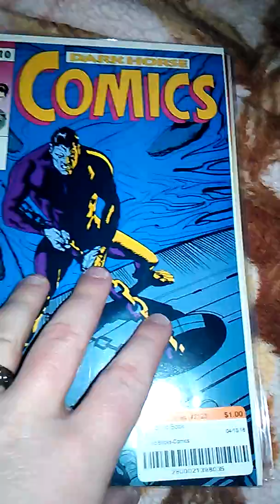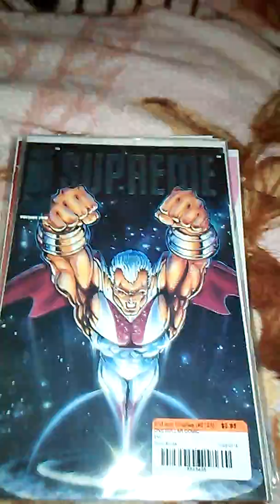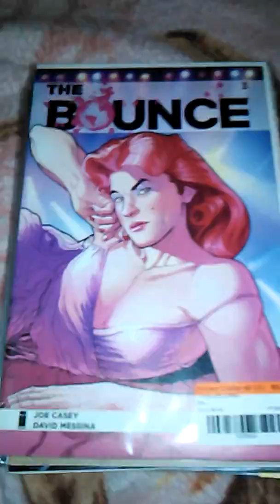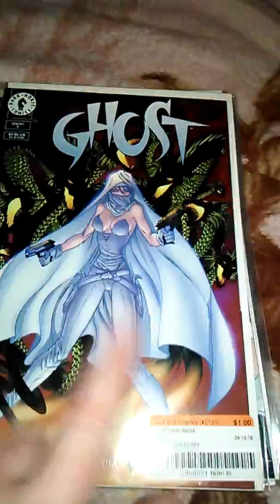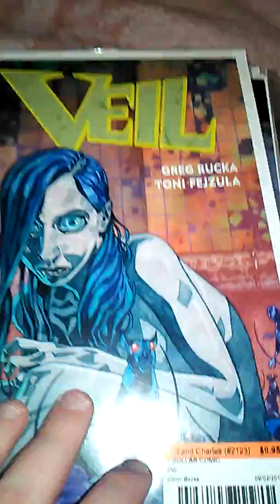Comic Book haul #14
The comics I got today